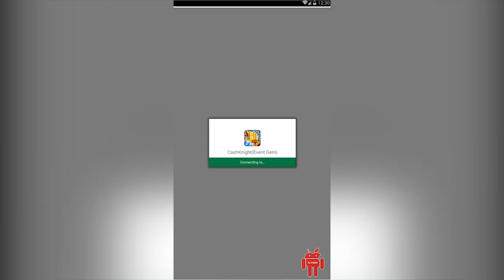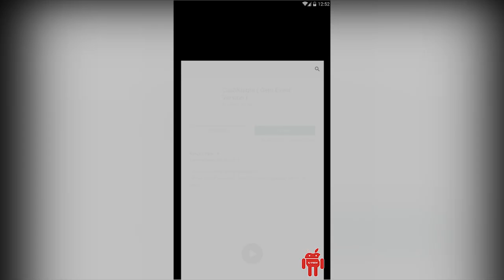Cash Knight - Finding my manager (Idle RPG) Ruby Event Version Gameplay [1080p] X-View 🔪🔪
App on Google Play VIP ( Ruby Event Version 9.9$)

The Brand New Idle RPG!!

** A SERIES OF THE NEWEST WEAPONS **

** VARIOUS ARMOR!! MORE AMAZING AND POWERFUL SKILLS **
The skills are very various and amazing!! It's hard to explain in words. But the Armor can't make the hero invisible or laser man.^^;;

** THE SOUL WEAPON!! POWER-UP THE SOUL!! **
Beyond the normal idle RPG!! Power-up, combination and upgrade weapon!! Make your hero as the world’s greatest warrior on PVP with the legendary level of Soul Weapons.

** STRATEGIC PET SYSTEM **
There are a lot of fun with choice. Create your own strategy with your unique pet.

** THE HONOR POINTS BETTER THAN GEMS!! **
You can be the honorary knight through rebirth. You can do very precious things with the Honor Point which you can get after becoming the honorary knight. The Honor Point is even incomparable with Gems. Get the Honor Point as many as you can!!

** THE HONORARY RINGS ONLY FOR THE HONORARY KNIGHT!! **
The first reason why you must get the Honor Point!! It makes me much stronger and rich
with the mysterious power!! , my pets much powerful with rings !! And..there are more things with rings..
I strongly recommend you to equip Rings!!

** VARIETY CONTENTS !! **
A series of contents without rest like Soul Dungeon, Memory Dungeon, Infinite Dungeon, Boss Dungeon and PVP!!

** ADDICTIVE!! YOU CAN NOT NEVER STOP! **
You don't need to tap and control continuously but you can never stop!

** COMMUNICATION WITH USERS **
We'll do our best to make the game which is always with users~
You can communicate with us through Facebook and email^^